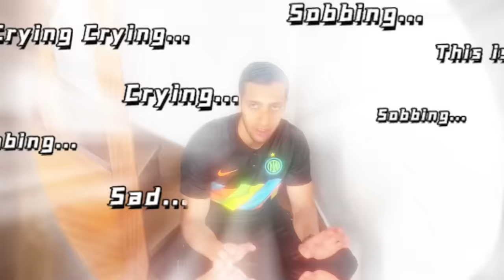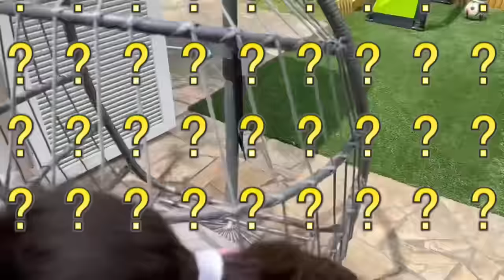ON NE DOIT PAS CRIER PENDANT 24H 😡 ! ( 24H PRANK 🚨)